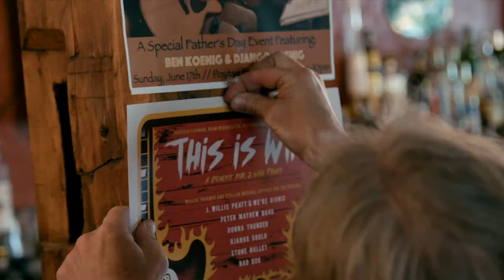Official Film Trailer for 'When You Are Wild"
J. Willis Pratt is a rock icon virtually unknown outside his home state of Vermont. He’s lived a difficult life, including extended bouts of homelessness, but he’s never abandoned his rock ‘n roll dreams. That’s attracted a legion of friends, fans and music collaborators, including Jon Fishman, drummer for the band Phish. When Willis was diagnosed with cancer, his band came together to join him for a benefit concert in Plainfield, Vermont. Filmmaker Greg Hemmings was there to capture that show and the story of truly remarkable friendships that have endured for decades.